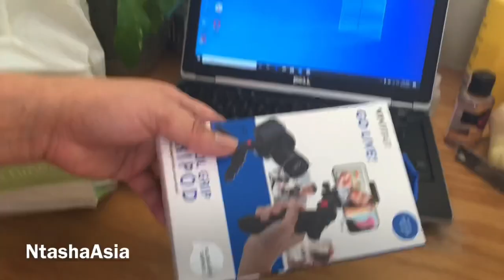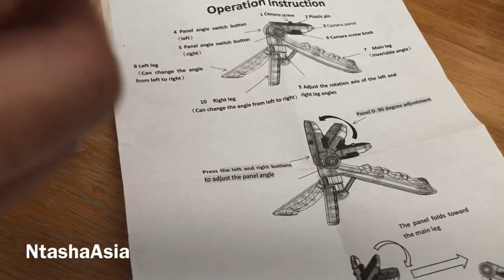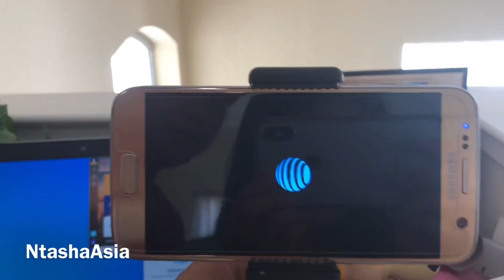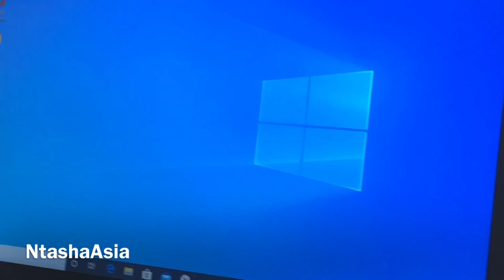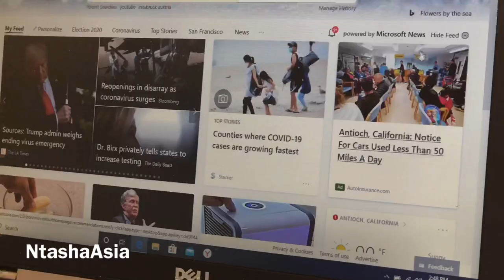Affordable Grip Tripod Vlogger Series / Clip -on ring ligh phones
Very affordable accessories pistol grip tripod grip / clip - on ring light phones.